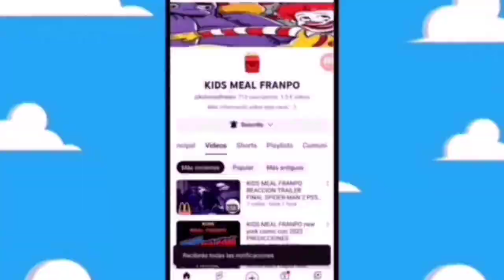Confirmado Paleta drácula versión navideña 2024